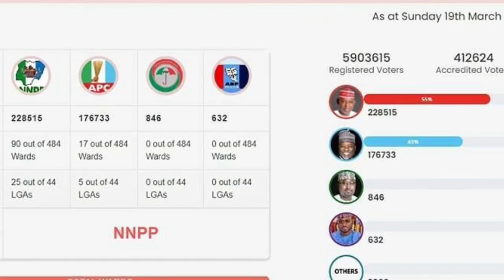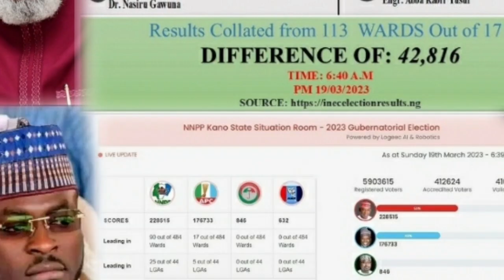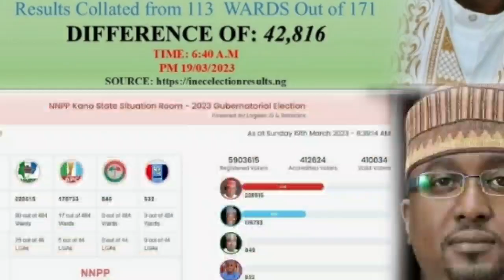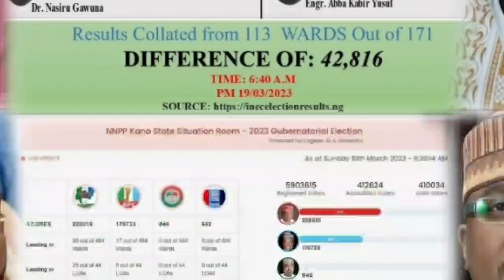Inalillahi.Videon Yadda Ake kirga Kuri'u a kano NNPP ce Akan Gaba Rikici Ya barke Sojoji Sun fara